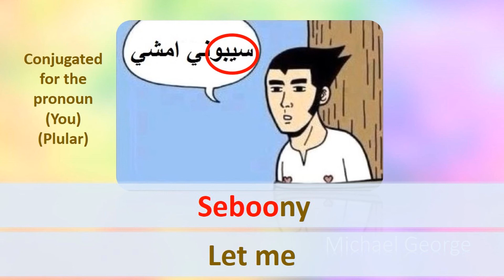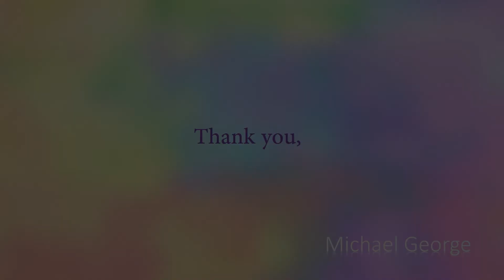Learn Arabic by Jokes - The Great Escape Joke :D